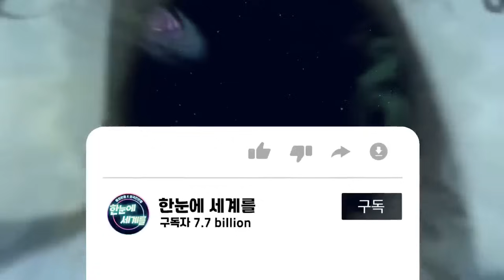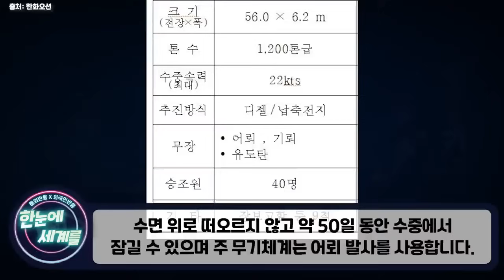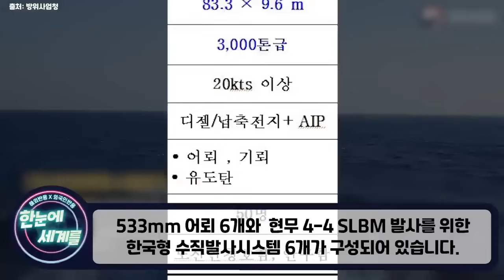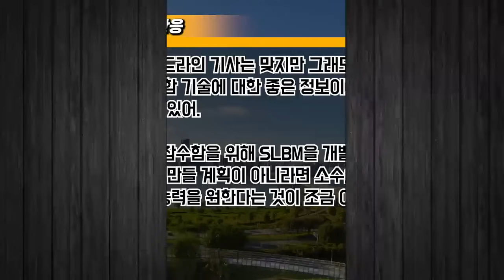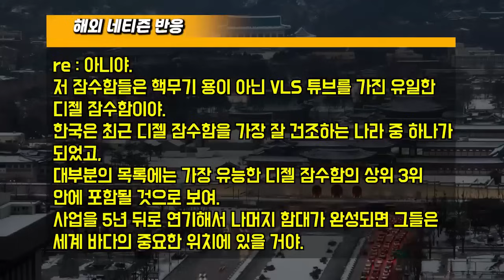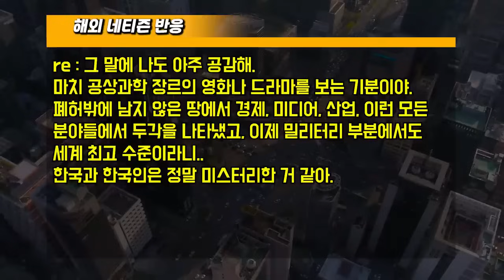[해외반응] "주변국들이 한국 눈치를 보고있다" 한국의 잠수함에 일본과 중국이 긴장한 이유 "절대 한국을 건드리면 안돼.."